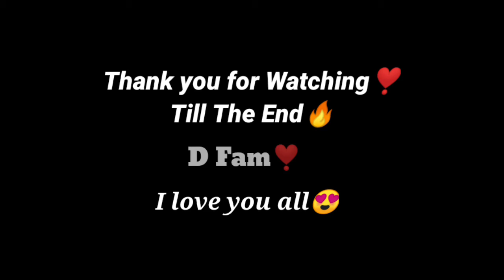Scrims + Tournament Highlights⚡ // 4 Finger + Gyroscope 😍 // Pubg Mobile🇳🇵